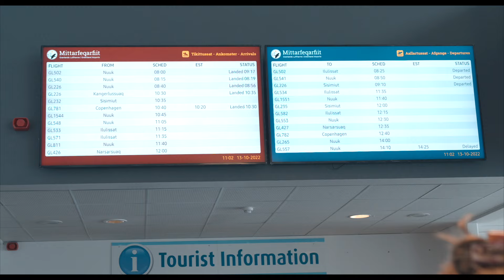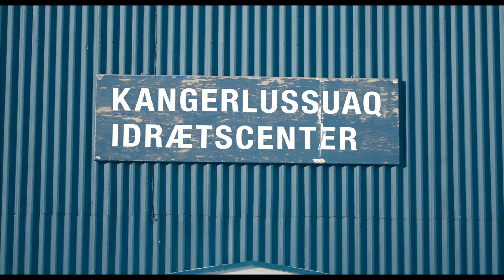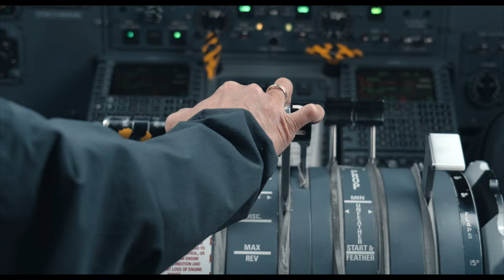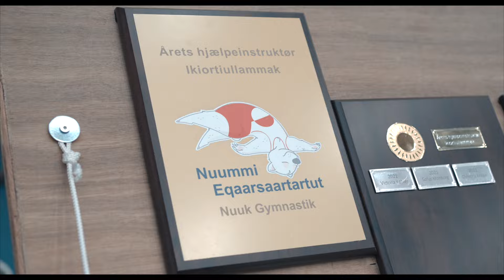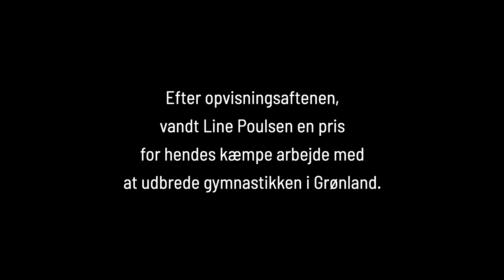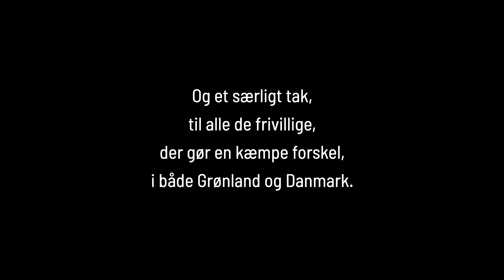Gymnastikrejsen til Grønland // Dokumentar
Dokumentaren følger Fyns Rephold, instruktør Mads Kirk, Formanden for Nuuk Gymnastikforening Line Poulsen samt foreningens medlemmer, på repholdets rejse til og i Grønland.

Formålet har været at fokusere på vigtigheden og værdien af ildsjæle i foreningslivet, og det fællesskab gymnastikken bringer med sig.

“Læn dig tilbage i sædet, når Fyns Rephold, med rensdyr, ulve og moskusokser, tager til Grønland, med forestillingen “REWILD”.